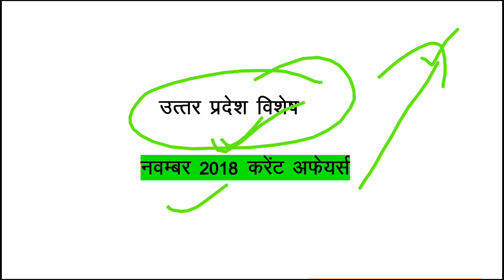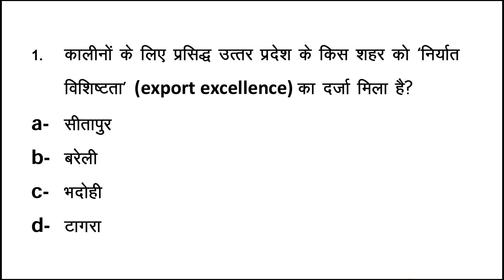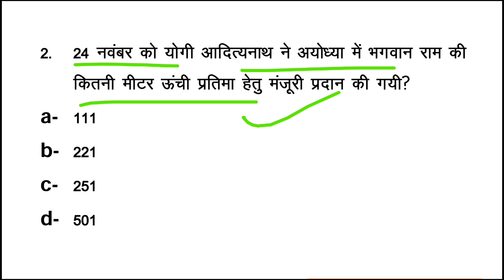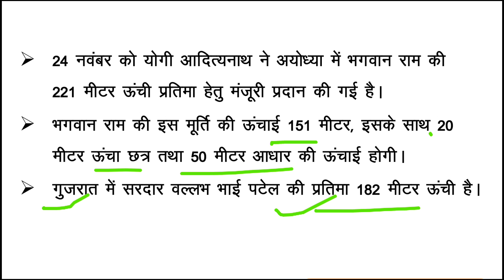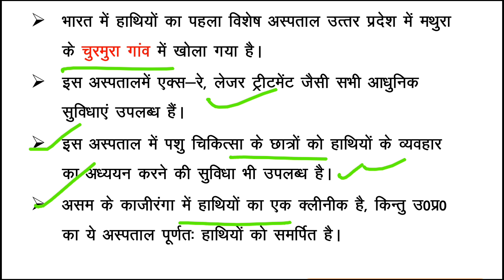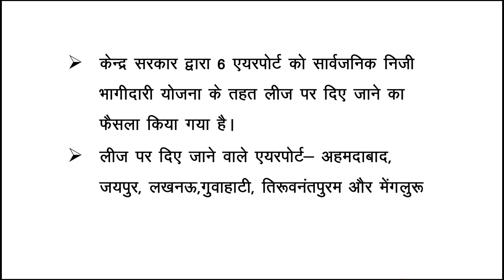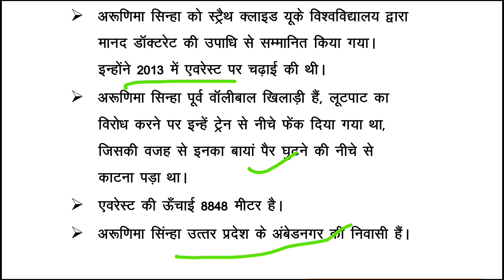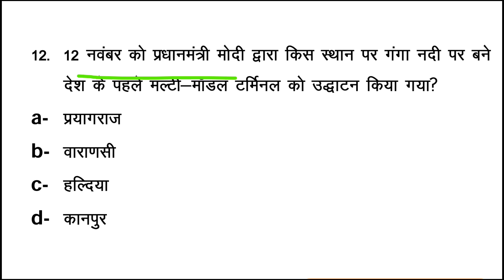uttar pradesh Current Affairs |uttar pradesh Current Affairs In Hindi|UP Gk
up current affairs | uttar pradesh Current Affairs November 2018 | uttar pradesh Current Affairs In Hindi

Current gk… .